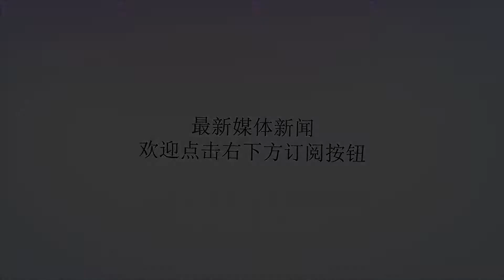基辛格提出联俄抗中？是冒坏水还是刻舟求剑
谢谢！2017年6月29日基辛格在莫斯科参加俄前总理普里马科夫的纪念论坛，“顺便”见了普京。在一年以后，美国媒体上却煞有其事的报道：基辛格是带着特朗普的嘱托去的，基辛格一直在帮特朗普筹划改善对俄关系，他甚至建议总统下一盘“联俄抗中”的大棋。从基辛格的过往所作所为来看，这位“中国人民老朋友”会不会提出这样的计划呢？在上世纪60-70年代，国际局势对美国有若干不利之处。自20世纪以来，60年代后期标志着美国外交政策最有争议和最杂乱无章的时刻。美国在越南的冲突越发显得弄巧成拙，使美国背离了它在世界上应该扮演的角色，并摧毁了一个总统任期。在这样的背景下，美国的外交政策瘫痪了。